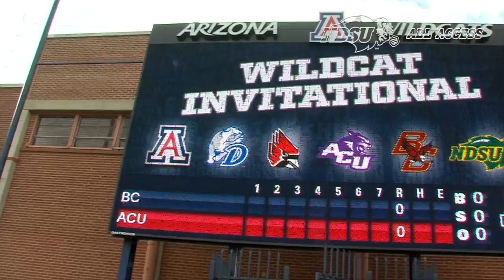NDSU Softball Drops Contest to Boston College, 1-0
In its first of five games in the University of Arizona Wildcat Invitational, the Bison softball team fell to the Boston College Eagles 1-0.